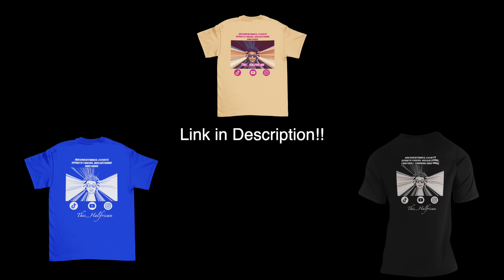HE SCORED ON THIS!? 2022 Best Plays Part 2 (Pirates vs. Owls)